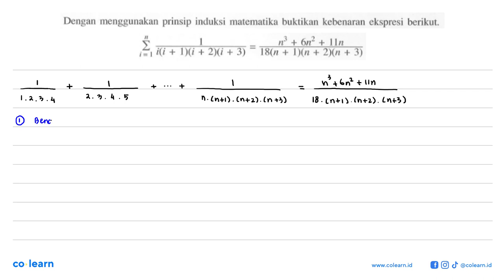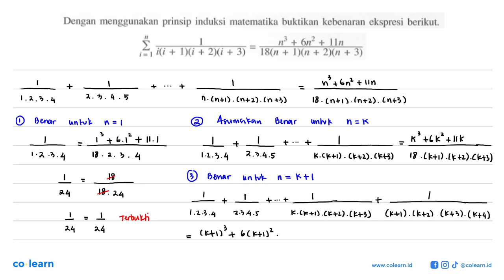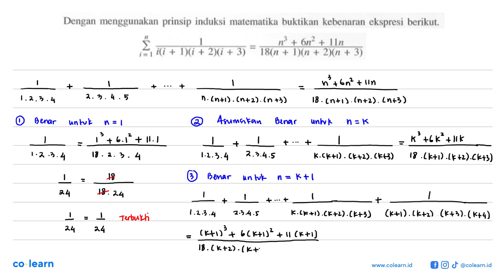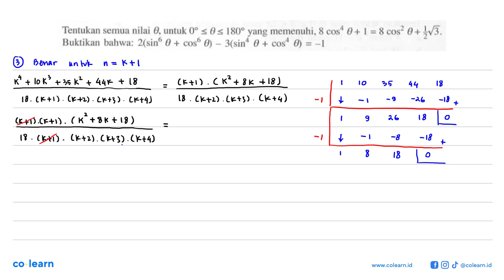Dengan menggunakan prinsip induksi matematika buktikan kebenaran ekspresi berikut. sigma i=1 n 1/...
Dengan menggunakan prinsip induksi matematika buktikan kebenaran ekspresi berikut. sigma i=1 n 1/i(i+1)(i+2)(i+3)=(n^3+6n^2+11n)/18(n+1)(n+2)(n+3)

00:00 : Bedah Soal
01:00 : Konsep, rumus dan pengertian Persamaan Trigonometri
01:18 : Langkah penyelesaian soal
15:37 : Jawaban akhir
16:07 : Penutup